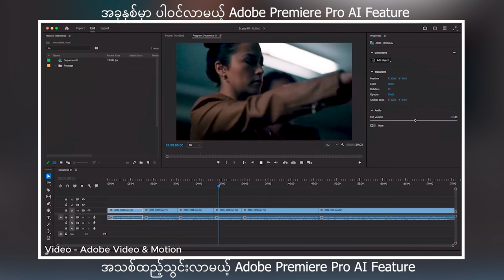Adobe Premiere Pro မှာ အသစ်ထည့်သွင်းလာမယ့် Ai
ကြမ်းလွန်းသွားပြီ Adobe
Adobe ကတော့ Premiere Pro မှာ ဒီနှစ်ထဲ ထည့်ပေးမဲ့ AI Feature တွေကို မိတ်ဆက်သွားပြီဗျာ။
Video တွေထဲမှာ ကိုယ်မကြိုက်တာတွေကို အလွယ်ဖျက်နိုင်မယ်၊ ထည့်ချင်တာ ထပ်ပေါင်းထည့်လို့ရမယ်။ Video Footage တွေကို AI နဲ့ Extend လုပ်နိုင်မယ်။ နောက်ပြီးတော့ OpenAI ရဲ့ Sora, Runway, Pika Labs တို့လိုမျိူး Third-party မော်ဒယ်နဲ့လည်း တွဲသုံးနိုင်အောင် လုပ်ပေးထားသေးတယ်။ ဘယ်လောက်ထိမိုက်လဲသိချင်ရင်တော့ အောက်က Video သာ ကြည့်လိုက်တော့ဗျာ။
Video တွေကို AI နဲ့ အခုလို Edit လုပ်နိုင်တာက ကျွန်တော်တို့လို သာမန်လူတွေမပြောနဲ့၊ Hollywood က ဆရာကြီးတွေအတွက်တောင် တော်တော်အသုံးဝင်လိမ့်မယ်။ AI ရဲ့ ရိုက်ခတ်မှုက တော်တော်ကိုပြင်းထန်တယ်။ Video Production လောကကြီးတစ်ခုလုံးကို ပြောင်းလဲပစ်နိုင်စွမ်းရှိတယ်။

Ref: DigitalTrends
Video - Adobe Video & Motion